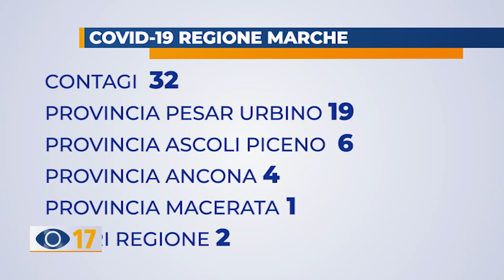Impennate di contagi: focolaio a Fratterosa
Nelle Marche sono 32 i test risultati positivi nelle ultime 24 ore, di cui 19 nella provincia pesarese: un uomo di 60 anni di Fano è stato ricoverato in terapia intensiva a Marche Nord. A Fratte Rosa scoppia un nuovo focolaio, 8 persone contagiate.